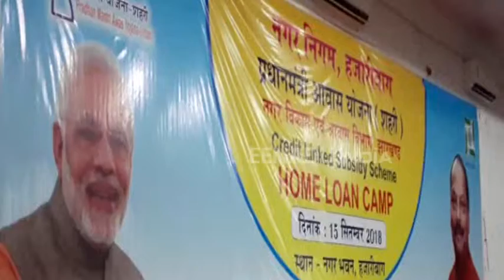लोन कैंप का आयोजन, लोगों को मिली प्रधानमंत्री शहरी आवास योजना की जानकारी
हजारीबाग। पूरे देश में प्रधानमंत्री शहरी आवास योजना चल रही है. जिसके तहत सभी लोगों को घर देने की योजना है. लेकिन इस योजना की रफ्तार काफी धीमी है. इसे तेजी देने के लिए हजारीबाग में भी लोन कैंप का आयोजन किया गया.

jharkhand,
jharkhand news,
jharkhand map,
jharkhandi,
jharkhand language,
झारखंड समाचार,
झारखंड न्यूज,
झारखंड ताजा समाचार,
झारखंड मैप,
etv bharat,
etv bharat jharkhand,
etv news,
ईटीवी
ईटीवी भारत